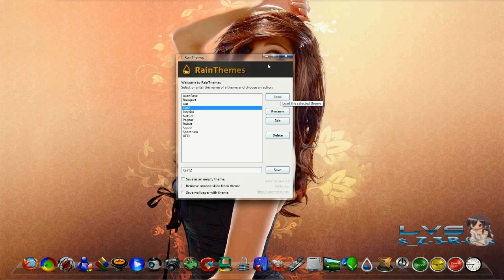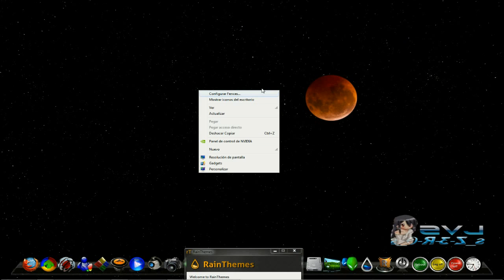Tema Para Windows Vista y 7